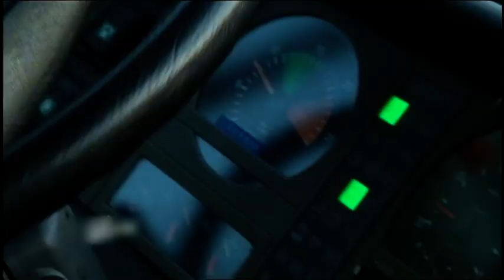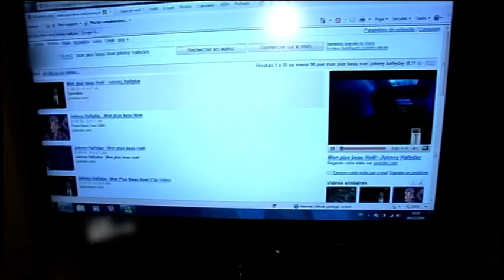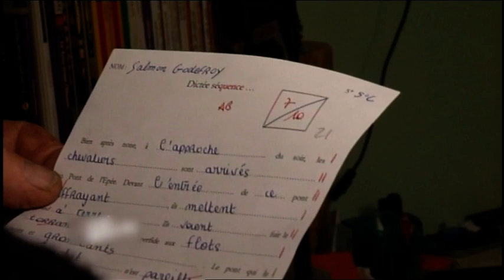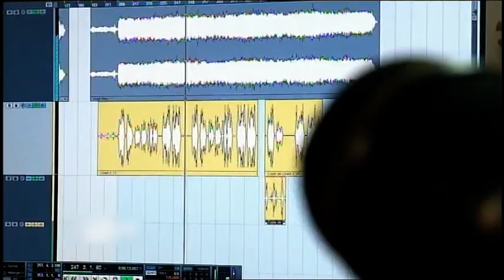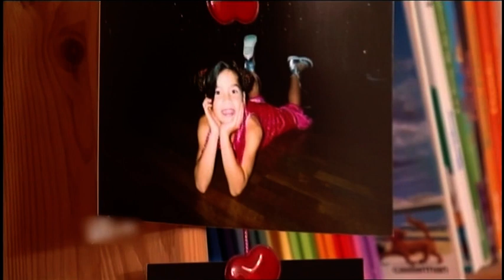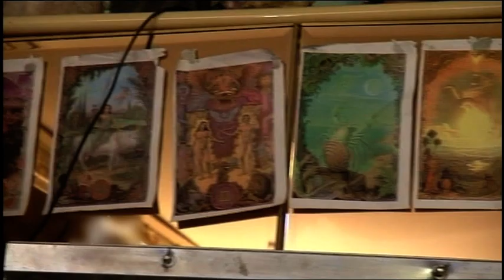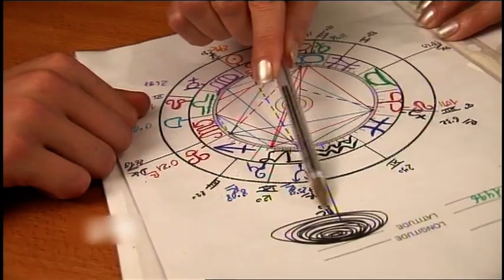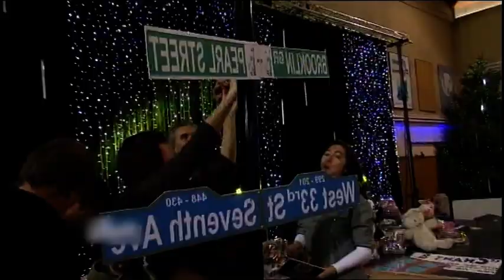Je crois que mon enfant a du talent - Reportage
Clarisse, âgée de 8 ans, court régulièrement les castings et les concours pour enfant et c'est toujours sa mère, Stéphanie, qui la soutient car son papa refuse de l'accompagner. Ce dernier va finir par accepter de prendre la place de sa femme pour accompagner sa fille à un concours de chant et les choses ne vont pas être simples...

Cette journée rapprochera-t-elle enfin Romain de sa fille ? Godefroy a 13 ans et comme beaucoup d'enfants, il rêve de devenir plus tard une star de la chanson. Et ses parents sont ses premiers fans ! Richard et Clara sont divorcés mais lorsqu'il s'agit de l'avenir de leur fils, leurs querelles sont oubliées.